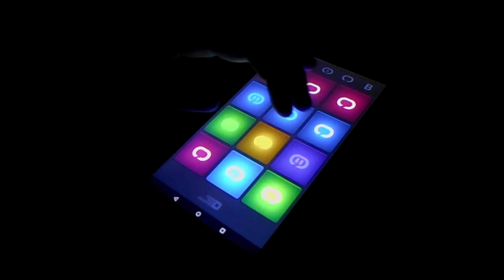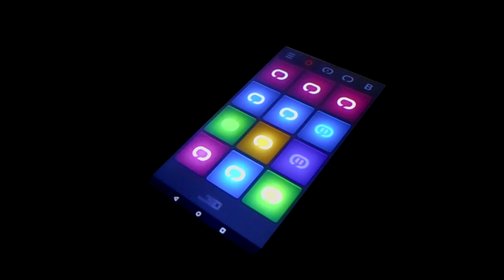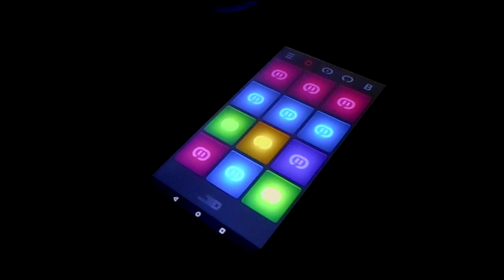ELECTRO ROCKET [SEQUENCER] (DRUM PAD MACHINE)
Всем привет, ребят) Я тут забабахал новый тречанский, между прочим) Что ж, с вас как всегда подписота, лайки, репосты и прочий стафф, который сделает меня счастливее! ^_^

МУЗОН В СТУДИЮ!